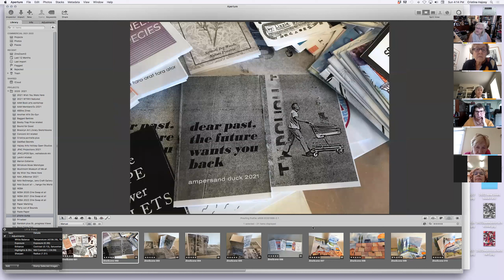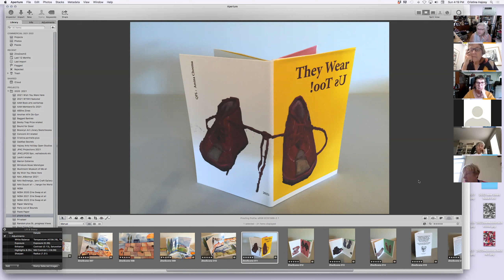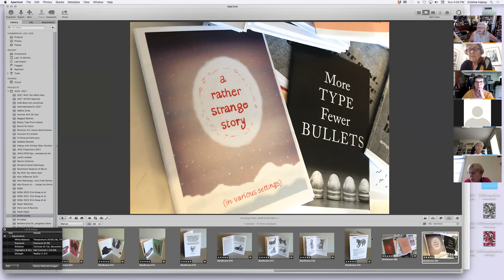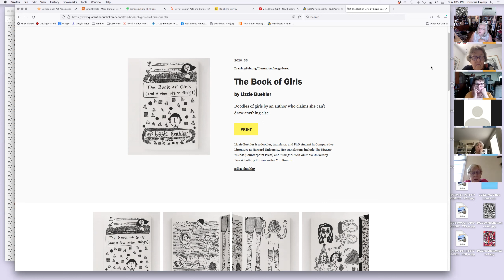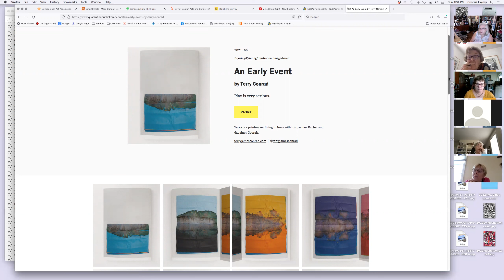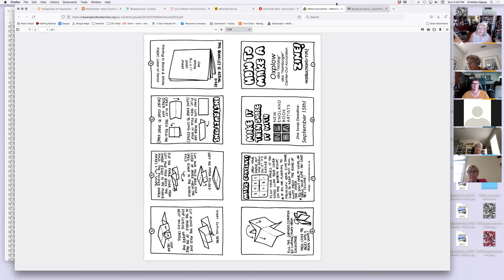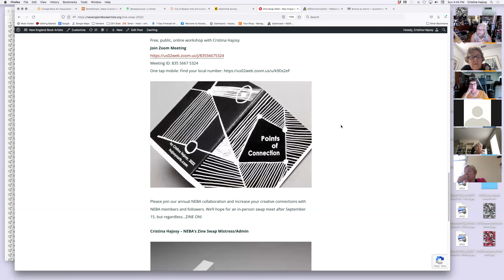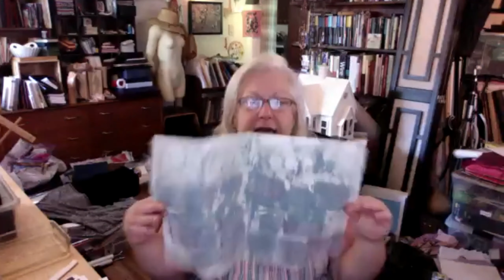NEBA Zine Scene #1 August 28, 2022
New England Book Artists' Zine Swap Mistress, Cristina Hajosy shares zine making tips, swap details, and a deep dive into the Quarantine Public Library's open source zine collection.